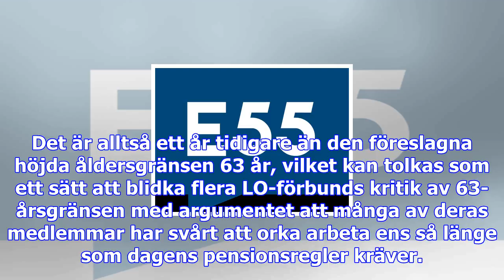Max 44 års jobb krävs för allmän pension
Pensionsgruppen är på väg att enas om att allmän pension ska kunna tas efter att ha arbetat i 44 år,...